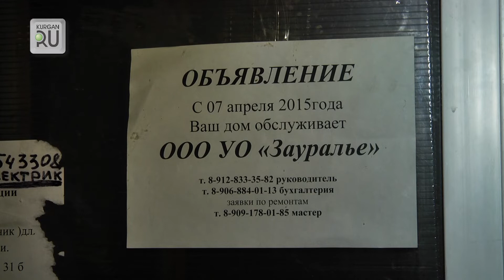Жители Курганской высотки уже два месяца живут без какой-либо воды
60 дней без воды. Жители Курганской высотки страдают от «обезвоживания»